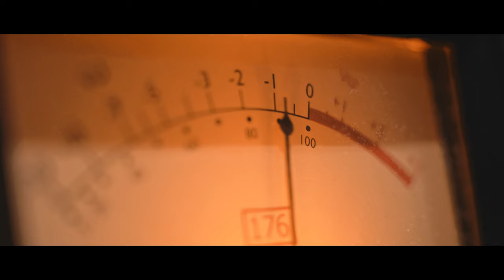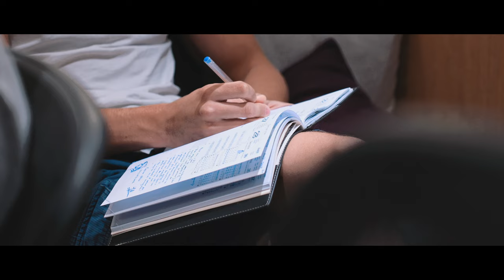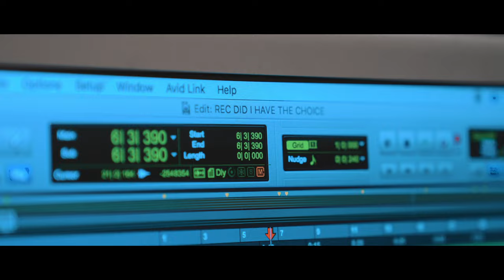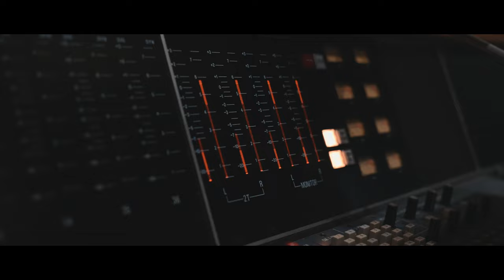Le Rayband - Portrait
LE RAYBAND
Did I have the choice / With your Toxicity
Enregistrement les 26 et 27 août 2023 au RedHouse Studio.

Chant : ZELIE AGRAPART
Guitare : RÉMI ROELS
Guitare : BENJAMIN BAJRIC
Batterie : GATIEN VALLI
Basse : SILVIO CLÉMENT

Réalisation : SÉBASTIEN GOURNAY
Enregistrement : HUGO ZEITOUN / NICOLAS MACHET
Mixage : NICOLAS MACHET
Mastering : FABRICE CHANTÔME